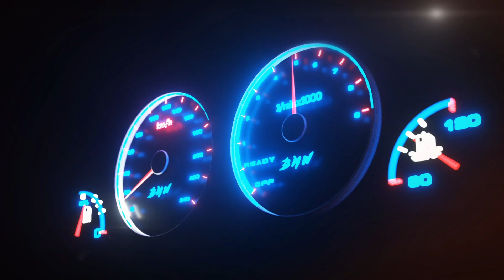Clip Joudvel Veículos